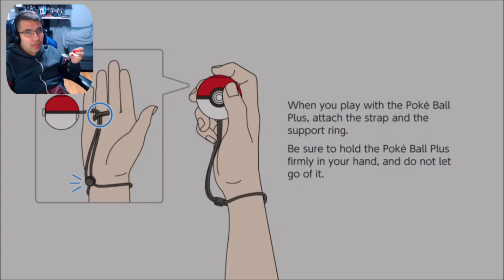Pokémon Let's Go Pikachu/Eevee After Game Part 2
Hey guys in this video I'll be going to re-battle the first 4 Gym Leaders Brock, Misty, Lt.